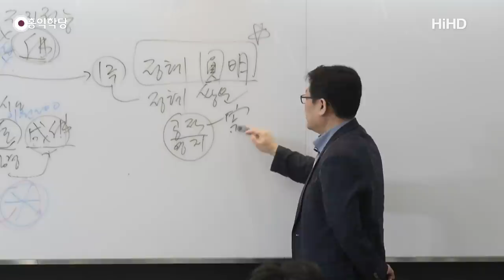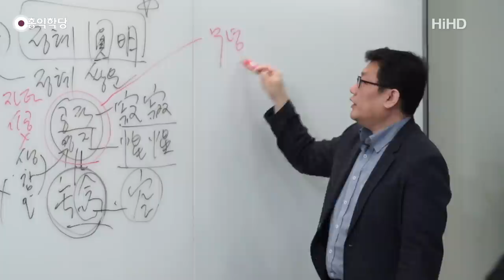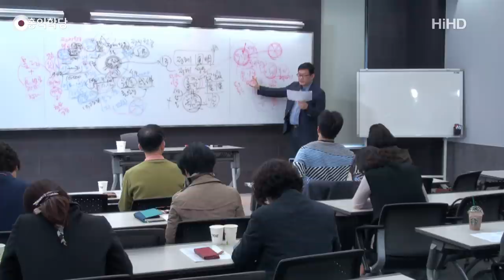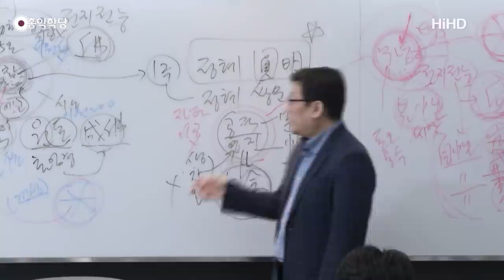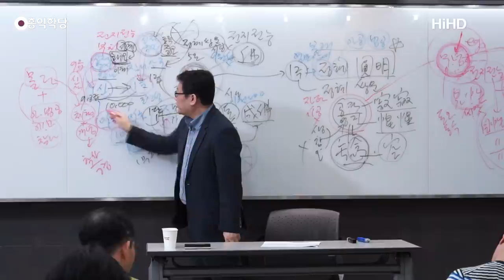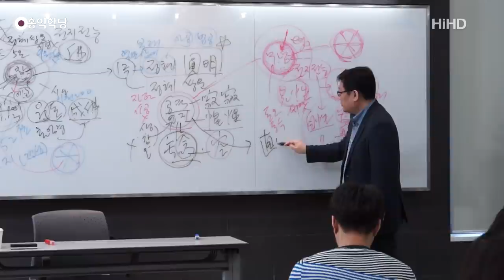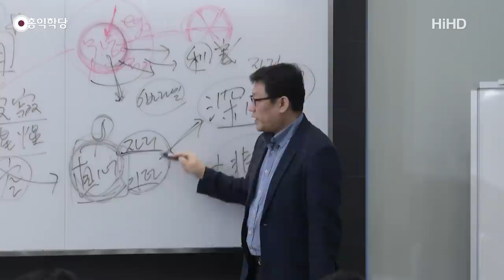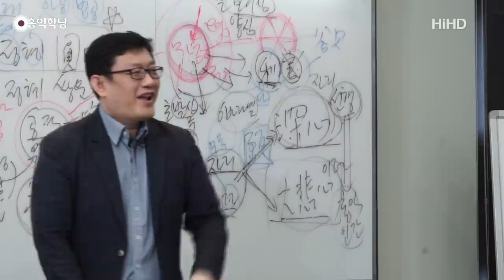[홍익학당] 윤홍식의 대승보살의 길을 밝히다 31강